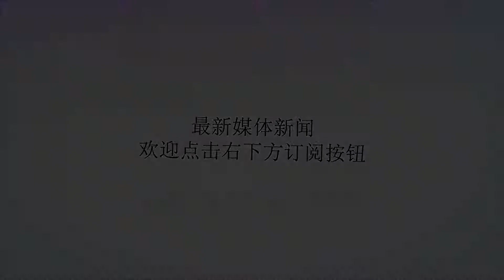抗战南昌会战，中国军队班长临死前击毙日军少将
谢谢！抗日战争南昌会战期间，中国方面的战场调动，由于通讯不畅、部队行动迟缓和协同意识淡薄等原因，白崇禧的部署最终没能得到实施，而在此期间战场形势已发生急促变化。一九三九年三月二十二日上午，日军第一〇一、第一〇六师团在第三飞行团主力的掩护下，沿南浔路两侧急促地向南昌推进。二十三日，设在滩溪的罗卓英的通讯中枢被日军炸毁，罗卓英与第十九集团军所属各部失去了联系，导致位于南昌以北防御阵地的中国守军在日军的猛攻下遗弃了大量的火炮等重武器，纷纷撤离滩溪地区。日军第一〇六师团主力向南昌东南面的曾家攻击，第一〇一师团则向南昌西南面的生米街攻击，其中第一〇一师团的第一〇一旅团直冲赣江岸边，南昌已经处于被日军包围的态势中。日军在追击中国军队的过程中实施了残酷的杀戮。日军第一〇六师团第一一一旅团第一一三步兵联队联队长饭野贤十，在安义以东砍下了八颗被俘中国士兵的头颅。这个联队长还举着枪指向前面正在溃逃的五名中国士兵，与他的副官稻田龟三郎打赌说，他能一枪把右边的那个中国士兵打倒。他举起枪，枪声响了，那名中国士兵依旧在狂逃，而饭野贤十自己却倒下了。日军官兵即刻围上去，看着饭野联队长背上冒血的弹孔困惑不解。有人说，可能是中国士兵打的，可四下里没有中国士兵呀，如果有，只是躺在四周的中国士兵的尸体。稻田副官逐个摸那些中国士兵尸体上的步枪，终于发现有一名躺在地上的中国士兵的枪管是热的。已经死亡的中国士兵，胸章上的中国字历历在目：国民革命军第三十二军第一四一师第七二一团，班长，强三娃。强三娃在生命的最后一刻向饭野贤十开了一枪。这个没人知道他的家乡在哪里、年龄有多大的士兵，仰面朝天地倒在了中国南方名叫“安义”的偏僻之地。饭野贤十，东京人，日本陆军士官学校第二十三期毕业生，一九三六年晋升为大佐军衔，一九三七年九月在中国长江吴淞口登陆进入中国战场，死后被追晋陆军少将。亲爱的朋友，如您喜欢本文，请关注大鹏微信公众号“大鹏说书（账号dapengshuoshu）。